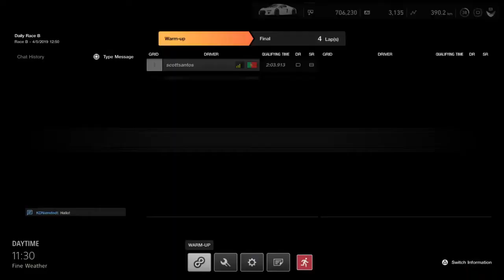Gran Turismo®SPORT_ #1 on daily race with R8 LMS ,15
Today I qualified first and won the daily race with the Audi R8 LMS GT3,15.